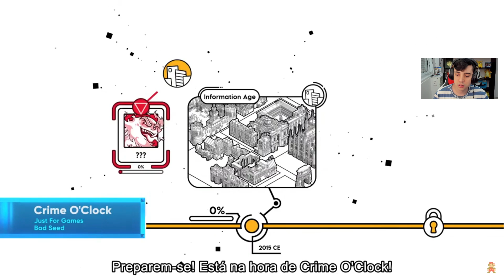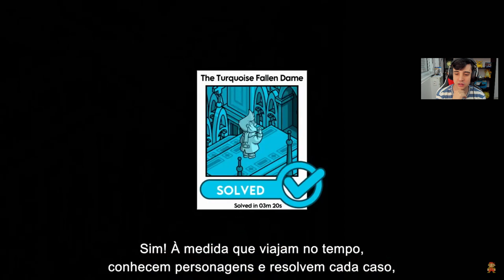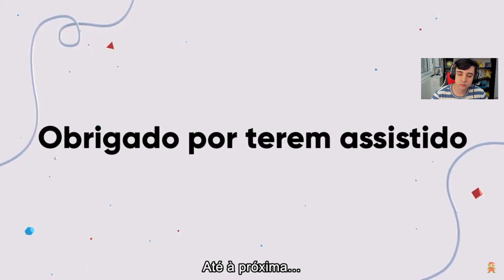É SÉRIO ISSO??? - NINTENDO INDIE WORLD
Nintendo Switch, Switch, Nintendo Indie World, Indie World

React da novo Nintendo Indie World, com os jogos independentes que chegarão nos próximos meses ao console da Big N

Falaremos sobre Nintendo Switch, Indies, Lançamentos